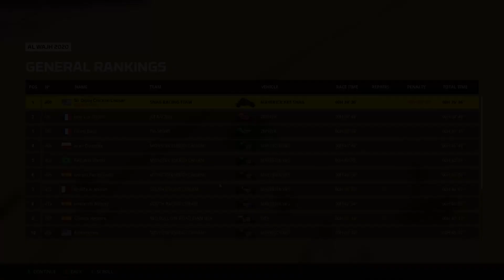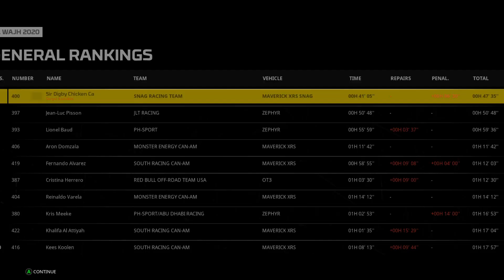Dakar Desert Rally - Episode 6 - Speed Buggy and Truck Flippy [SxS / Truck]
After a bit of a disastrous start in racing a Praga truck across the Saudi Arabian desert and up its hills, we pivot over to the SxS and have a much more fun time.

Seriously, this thing GOES.